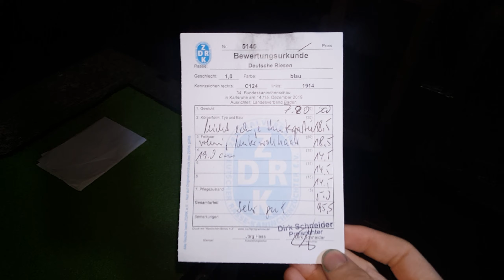Cel mai tare Cadou de Craciun- Christmas gift🎁🎁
Cel mai tare cadou de Craciun un iepure urias german  din Germania
Christmas Gift